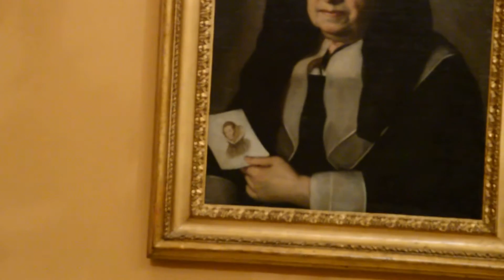Pinacoteca Civica di Ascoli Piceno: "Ritratto di Giovanna Garzoni" di Carlo Maratti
Carlo Maratti - detto il Maratta (Camerano 1625 - Roma 1713)
"Ritratto di Giovanna Garzoni"
olio su tela
cm 64x49

- Sala del Pastorello -

[Guardare in HD]